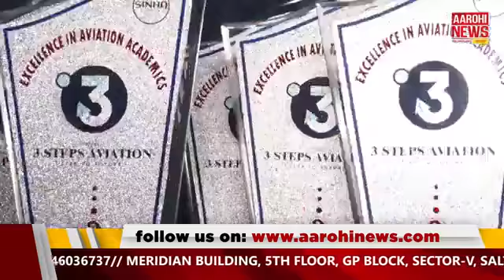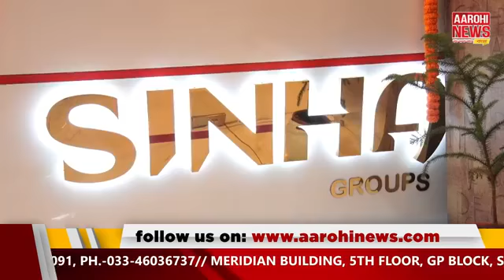আমার বাংলা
@Aarohi News